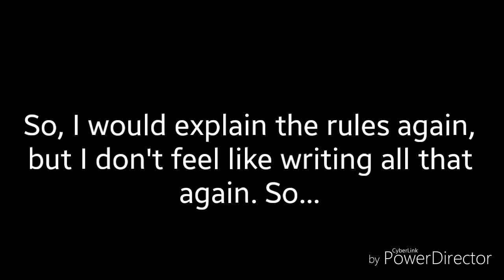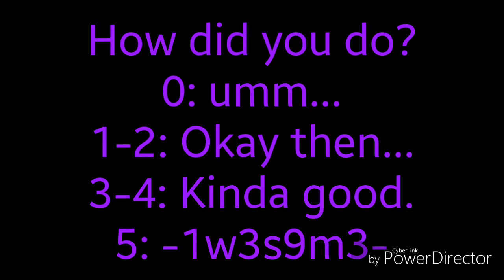Work or Fail? (2)